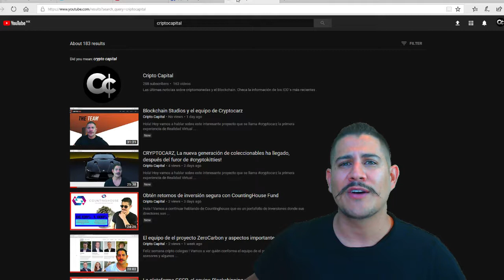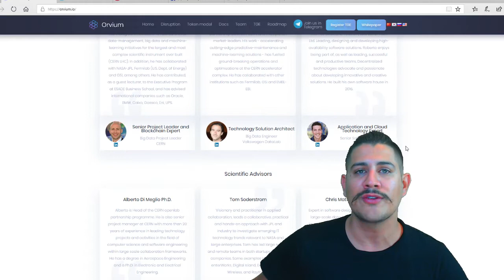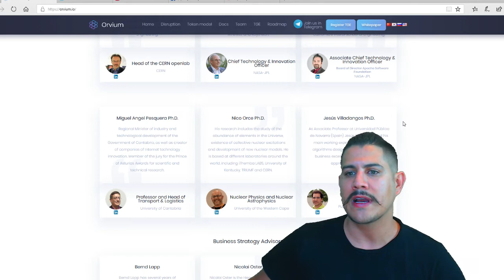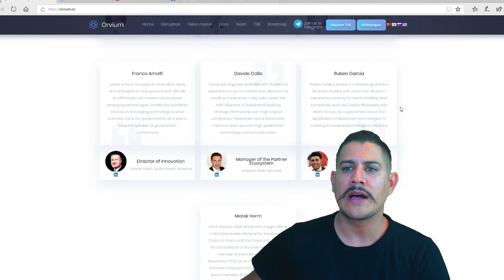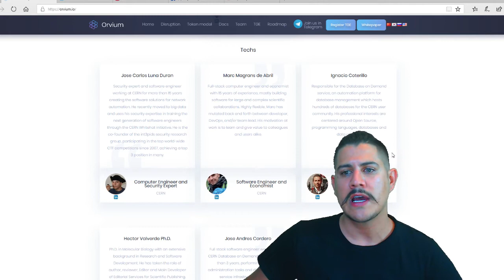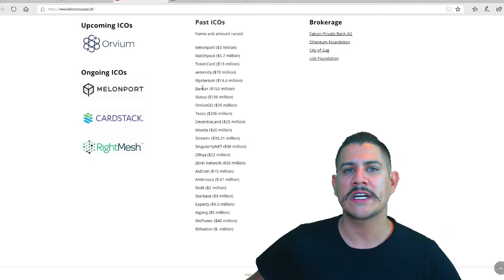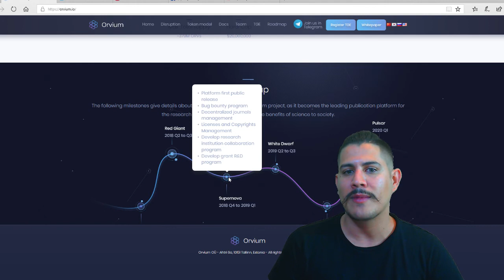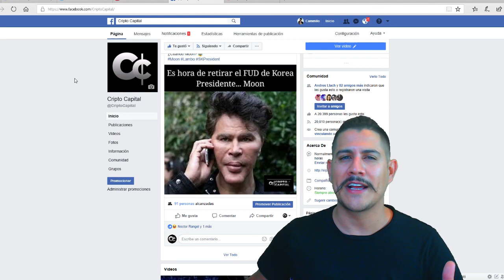El equipo de CERN detrás de Orvium°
Hoy vamos a ver poqué detrás del equipo de Orvium se esconden superestrellas de talla internacional, sobre todo por la participación que tienen como científicos en el CERN.